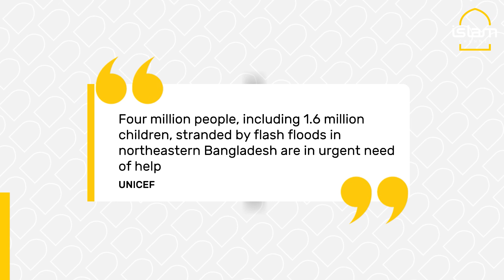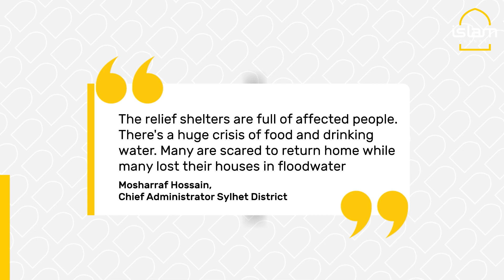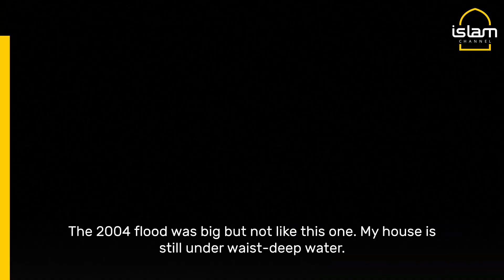Millions affected after deadly floods hit India and Bangladesh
Millions are still stranded in Bangladesh following monsoon storms that killed dozens of people and unleashed devastating floods. 'I have never seen this type of flood in my life' says a man whose house is still submerged under water.